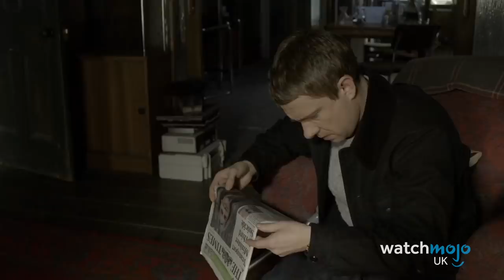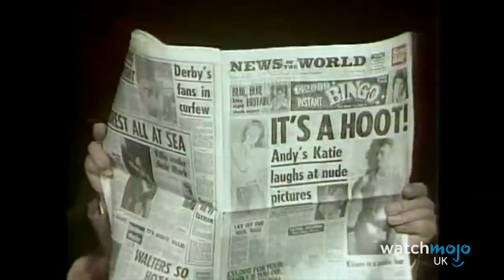Top 10 TV Shows That Returned And FAILED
No matter how good these shows USED to be... they just couldn't recreate the magic! For this list, WatchMojo UK counts down the TV shows that returned with great expectations, but failed miserably. The quality wasn't there, and neither were the viewers... as most of these shows quietly disappeared from our screens, never to return again.